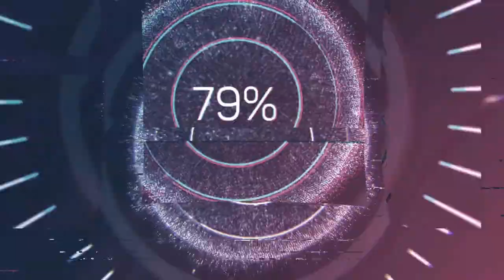CRYSİS REMASTERED 3.BÖLÜM 2 ENAYİ TANK PATLADI [TÜRKÇE]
Basit bir kurtarma operasyonu olarak başlayan bu macera, uzaylı istilacıların Kuzey Kore'yi oluşturan adalar kümesine üşüşmesiyle yepyeni bir savaş sahnesine dönüşüyor. Nanozırhın gücünü avantaja çeviren oyuncular, devriye gezen düşmanlara gizlice yaklaşmak için görünmez olabilir veya güç düzeyini artırarak araçları paramparça edebilir. Nanozırhın hızı, gücü, koruma kapasitesi ve görünmezlik özelliği her türlü mücadelede karşılaşılan zorluklara yaratıcı çözümler bulunmasını sağlar. Kapsamlı modüler silah cephanesiyse oynama tarzını belirleme konusunda benzeri görülmemiş bir denetim olanağı sunar. Bulunduğun ortam sürekli olarak değiştiğinden bu devasa ve korumalı dünyada düşmanlarına hükmetmek için, taktiklerini ve ekipmanını koşullara göre adapte et.